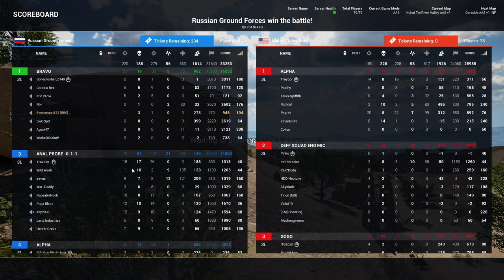Squad - v9.4 Desert antics